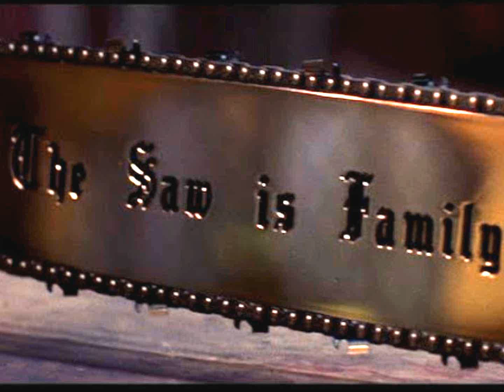Away From It All - I Have a Photographic Memory, and my Photographs are Incriminating (with Lyrics)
It is for preview purposes only, if you wish to own the song purchase it.

Great underground hardcore EP, which is difficult to find. Hopefully uploading it helps more people discover them. I dont know much about this band. From the pictures and when I remember seeing them they were young, but hella talented and killed it. Im almost positive they were from New Jersey circa 2004. The band broke up or reformed with some members to be Gaussian Surface, which I do not believe was active very long. I dont remember how I acquired these tracks, I just know the EP is Amazing. I figured I would do my part to spread local hardcore

EP: The Saw is Family

Lyrics:
An uneasy man with a cheap Vegas shirt
And an even cheaper pair of non-matching brown slip on shoes stands in panic

Sir, can you please take your seat
And no I can't help you with your broken heart
Try watching the passing city lights
It always tends to ease the pain

The clouds are leaking heartache
The pilot questions his existence
Now those same city lights below us
Become our biggest fear